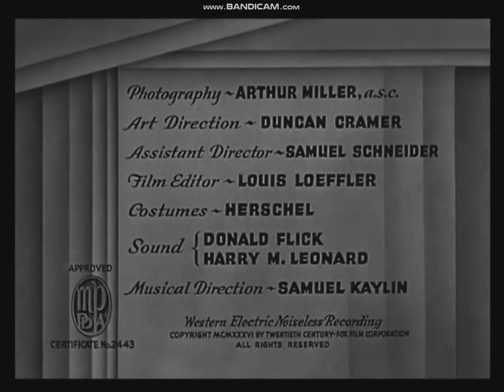36 Hours to Kill (1936) title sequence